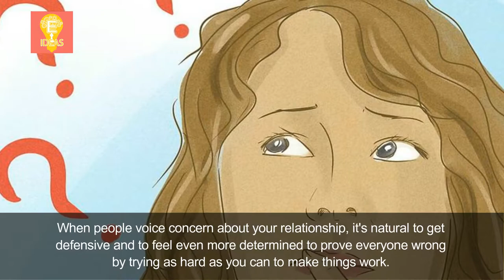How to Know if You Are in a Parasitic Relationship | Noticing What You Do Together | Part 1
Tittle : How to Know if You Are in a Parasitic Relationship | Noticing What You Do Together | Part 1
►Videos List►
motivation,life, success,
how to know if you are in a parasitic relationship,
symbiosis,
symbiotic,
parasite,
symbiotic relationship,
mutualism examples,
parasitism examples,
parasitic relationship,
symbiosis examples,
symbiotic plants,
mutualistic relationship,
host parasite relationship,
symbiotic relationship examples,
commensalism relationship,
mutual relationship,
parasitic relationship examples,
mutualism biology,
symbiotic relationships in humans,
parasite host,
commensalism mutualism parasitism,
commensalism biology,
mutualistic symbiosis,
parasite and host,
examples of commensalism relationships,